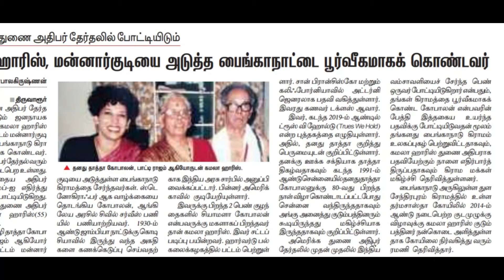kamala harris/Kamala harris nominee for Vice-Presidential/kamala harris biography